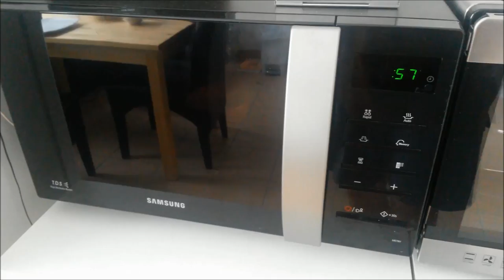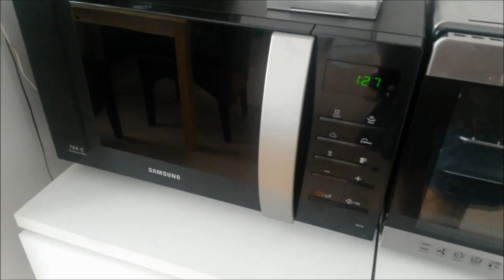Latte Art with a Simple Milk Frother Using Microwave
It's easy and simple to use a simple milk frother in order to make latte art. Also use your microwave. Make sure, the milk is not too hot. Use good coffee and barista techniques to make the coffee. The milk part is not that difficult, it's microfoam at the end. It's just because I'm not a barista, so the result is not very good. But you can do better for sure.

How to warm up the milk:
Use about 1.30 minutes with full power. The important thing is that the milk is supposed to be 70°C (158°F). It actually doesn't matter what temperature the of the milk was before. In my experience fat amount of the milk doesn't matter: I use 0.3, 1.5, 2.0 and 3.5% fat milk and it works on all of them. However, the less fat, the difficult it gets.

Frothing is the hard part:
Fill about the half of the metal cup. Part 1: First, use the mixer as I have shown it, so you can see it and it has air contact. This will help to make the bubbles and the foam. When the foam reaches the top, it's time for Part 2: Go deeper inside the foam (as I go to the side), and make the big bubbles disappear. You will see, that micro foam will emerge. Once you see the micro foam, you are already there. I sometimes use the other cup to pour the milk from one cup the other to help the big bubbles disappear even more.

The rest depends on your skills. I always tilt the coffee cup, before I pour in the milk. I first go around and around the coffee, until I am sure, the milk is inside, and not just on the top of the coffee. Once the coffee is almost filled with milk, start with the latte art.?

When you pour the milk slowly and carefully, the bigger bubbles go away. It is a substitute for the usual swirling. You see, if you leave it on the pitcher for couple seconds, the milk sinks down, the bubbles raise. To avoid this, Baristas always swirl the pitcher, before they eventually do the latte art. Instead of swirling, I just pour the milk from one pitcher to the other. Same effect but with less swirling skills needed.?
When you pour, pour the milk inside the coffee good. Your milk should have micro foam, though. It should feel like dense milk not like bath foam. When it feels like more like bath foam, it will stay on top. And yes, a high quality barista coffee cup makes a difference when you are a beginner. And when you have one, tilt it a little bit when you pour the milk.